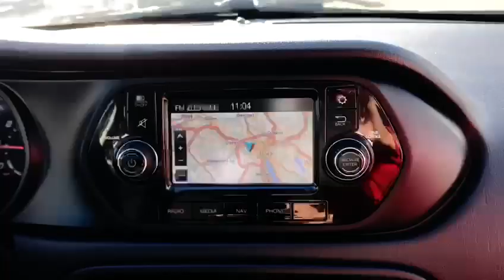Fiat Tipo Station Wagon 1.6 Multijet Pop Star